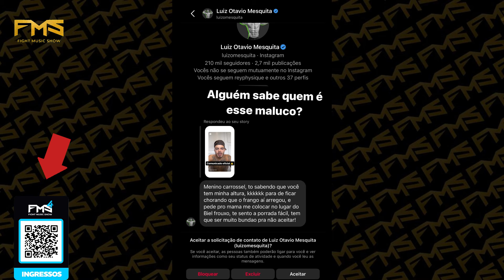BIEL MOSTRA LESÃO E THOMAZ JA TEM NOVO ADVERSARIO AO QUE TUDO INDICA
VEM AÍ O FIGHT MUSIC SHOW 4 🥊👊🎶

O projeto FMS veio para revolucionar o mercado das artes marciais, conectar todos os apaixonados pelo esporte e entretenimento, e unir tudo em um só lugar.

PRESIDENTE: Mamá Brito